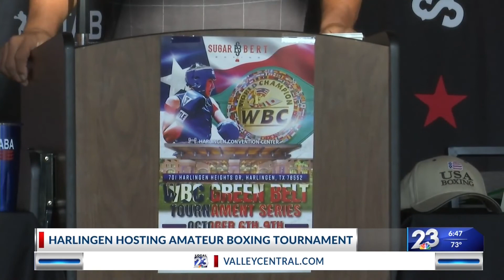NBC 23 NEWSCAST | WEEKEND EVENTS | LIFESTYLE SHOW HOST & EXECUTIVE PRODUCER DANIELLE BANDA TV